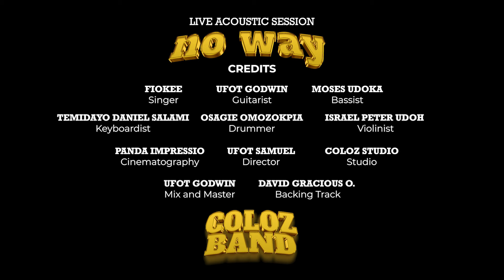FIOKEE x COLOZ BAND - No Way (live)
off my latest album “BEYOND A GUITARIST” { B. A. G }

A-Gtr 🎸 - @iamgodwynguitar
B-Gtr 🎸- @moebasswalker
Keys 🎹- @coco_blvk
Violin 🎻- @easystrings_

Shot 🎥 by @pandaimpressio